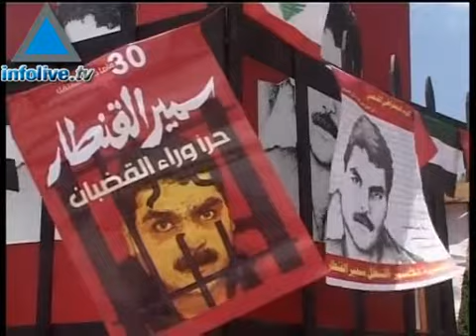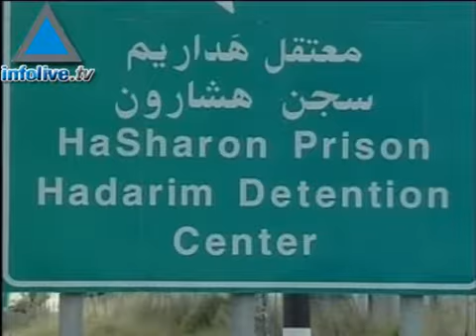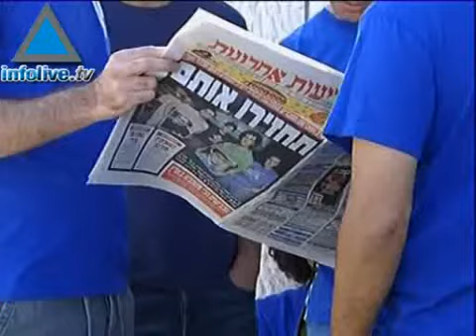Nasrala: el intercambio de prisioneros se realizará el 15 de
En un discurso transmitido por televisión desde su búnker, el líder de Hizbolá, Jasán Nasrala habló del intercambio de prisioneros con Israel y de Ron Arad.
03/07/08